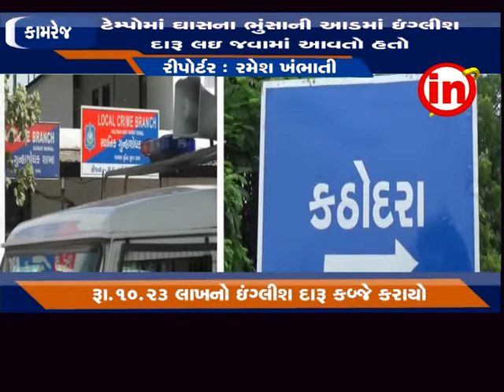કામરેજ - કઠોદરા ગામની સીમમાંથી રૂ.૧૦.૨૩ લાખનો ઇંગ્લીશ દારૂ કબ્જે કરાયો